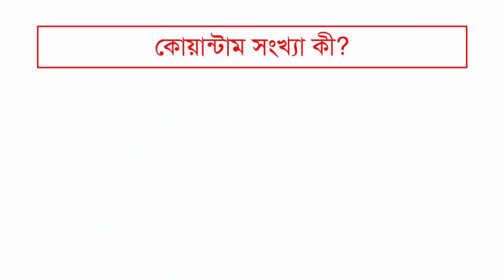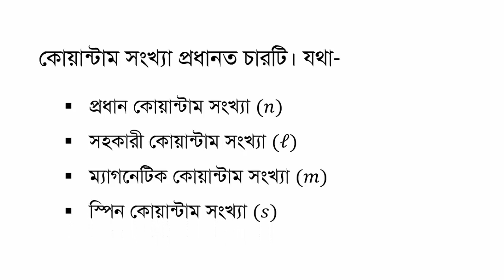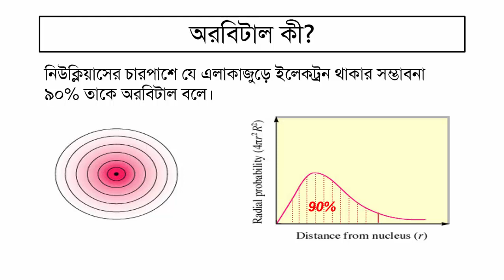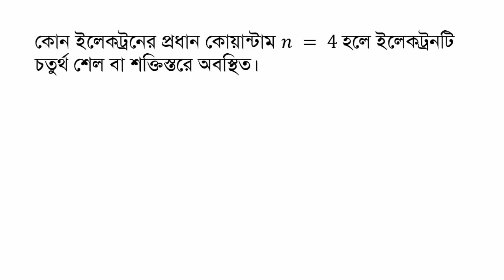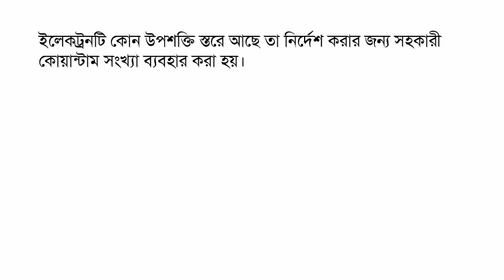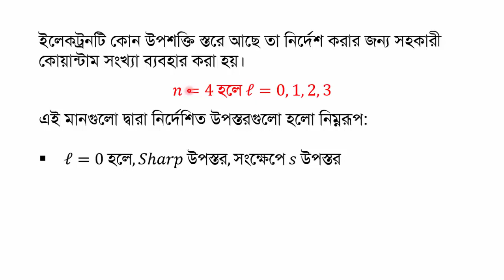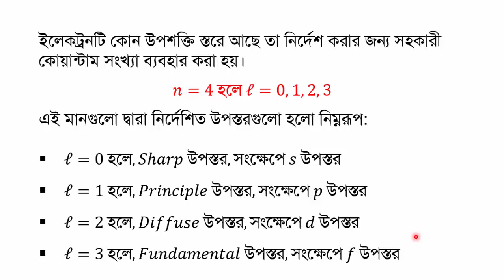Quantum Number and Identification of Electrons | ChemWizard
পরমাণুর বৈশিষ্ট্য সম্পর্কে পুরোপুরি জানতে হলে কোয়ান্টাম সংখ্যা সম্পর্কে বিস্তারিত ধারণা রাখতে হবে। পরীক্ষার জন্য কোয়ান্টাম সংখ্যা খুবই গুরুত্বপূর্ণ একটি টপিক। এই ভিডিওতে আমি কথা বলেছি কোয়ান্টাম সংখ্যা, এর প্রকার ভেদ এবং প্রধান ও সহকারী কোয়ান্টাম সংখ্যা সম্পর্কে।